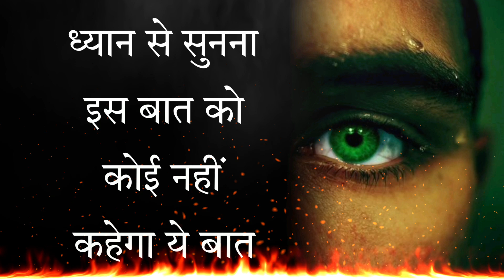वादा करता हु ये वीडियो ने तुम्हारी जिंदगी नहीं बदली तो ये अंतिम वीडियो होगा हमारा 🙏